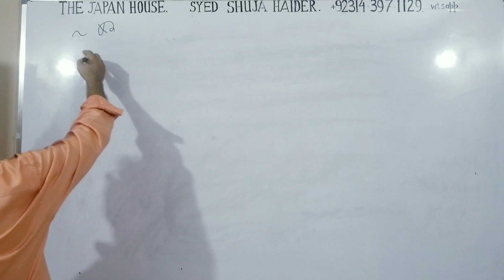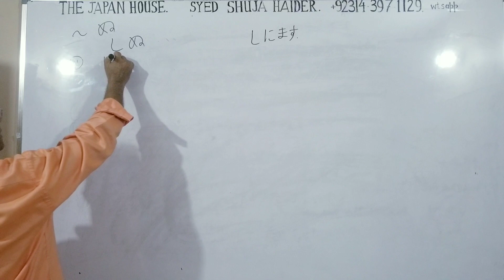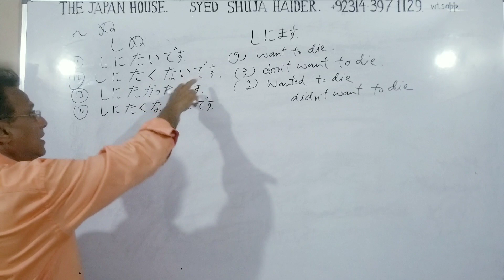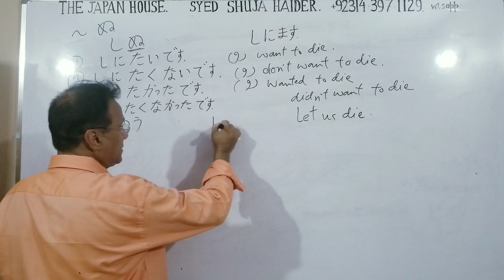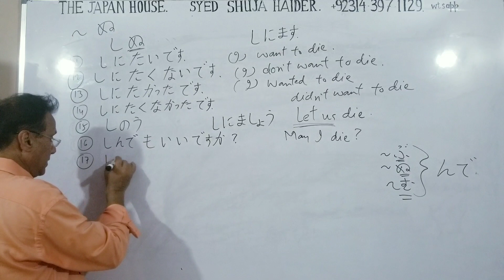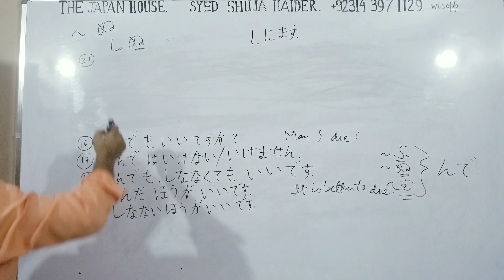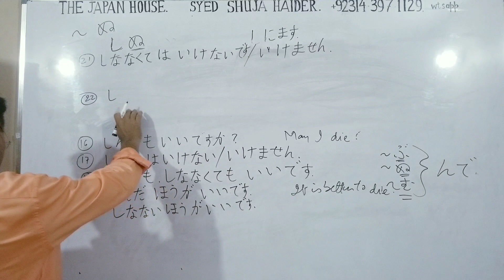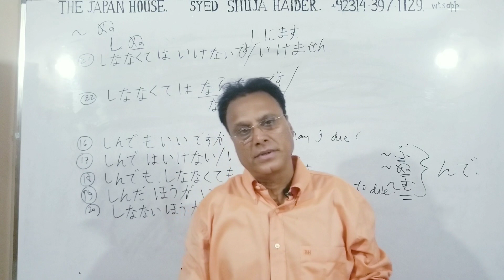Learn Japanese in Urdu/Hindi. Lesson 49.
Verbs ending in ーぬ。
japanese translator.
japanese interpreter.
learn English in Urdu/Hindi.
Basic Japanese.
Kanji made simple.
Japan immigration.
documents translation.
translation and interpretation services in Pakistan.
visa Japan.
Germany visa.
Basic German.